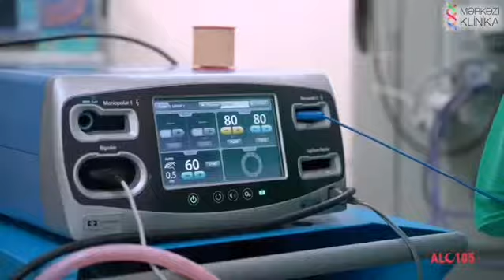Mərkəzi Klinika Ortoped- Travmatoloq Uzman Dr. Yasin Haqverdiyev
Xəstəxanamızda növbəti əməliyyatlardan biri Ortoped- Travmatoloq Uzman Dr. Yasin Haqverdiyev tərəfindən uğurla icra edildi.

Mərkəzi Klinika hər zaman xidmətinizdə!

☎105
☎(012 ) ‪492 -10‬ -92
Mərkəzi Klinika Xəstəxana Parlament pr. 76
Mərkəzi Klinika Ambulatoriya Zərifə